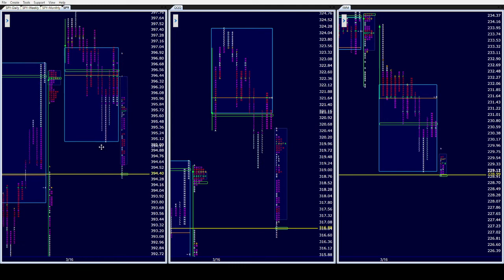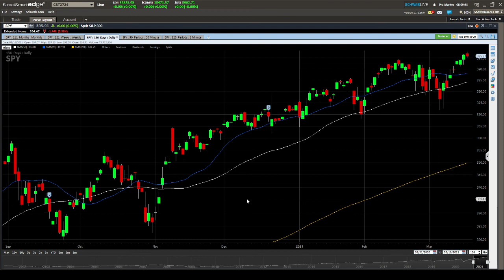Spy AM 3/17/21. Fed Day. It's the money you keep on this type of day. Be smart and use MGI!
SPY ES IWM QQQ OPTIONS STOCKS FUTURES DAYTRADING